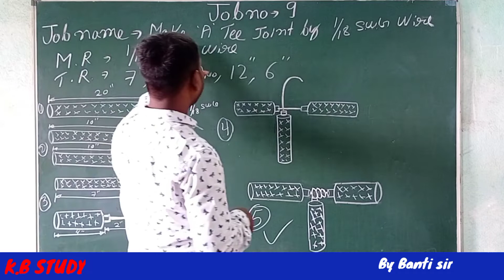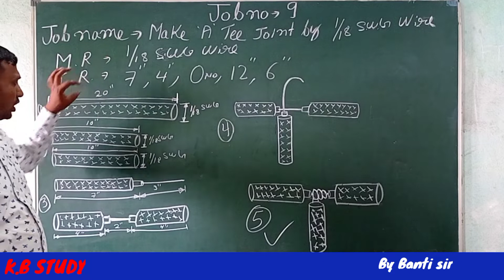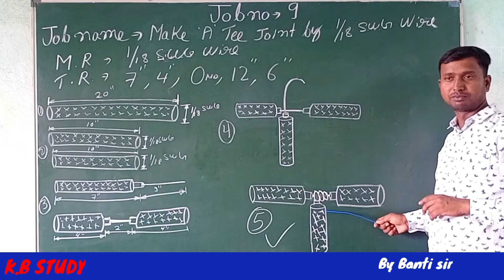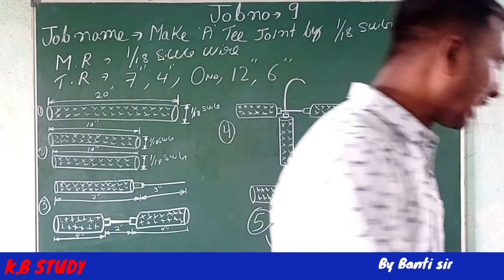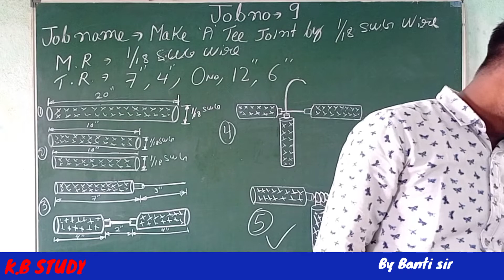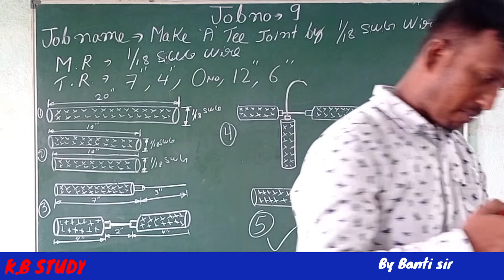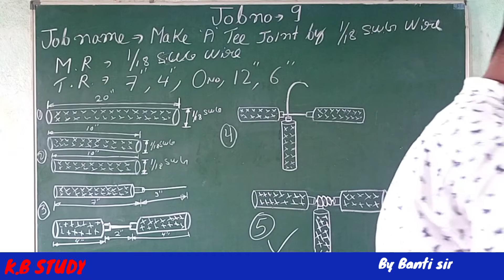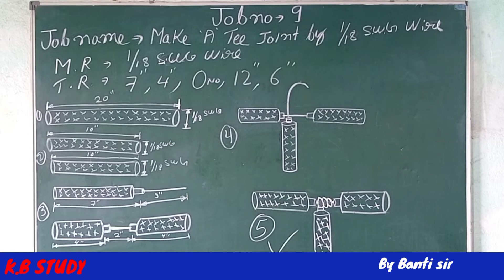तारों का T जोड़. भाग 1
तारों का सीधा जोड़. भाग 4